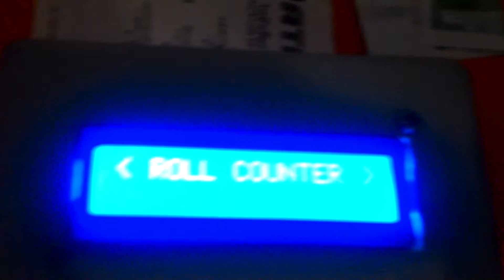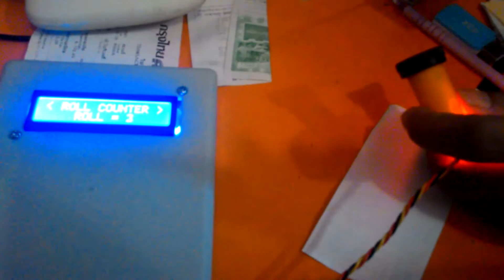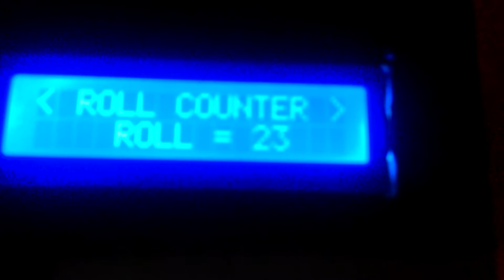วัดรอบ (ชุดควบคุม)